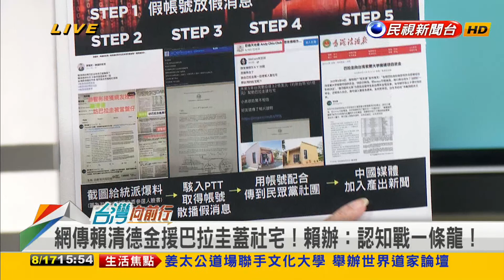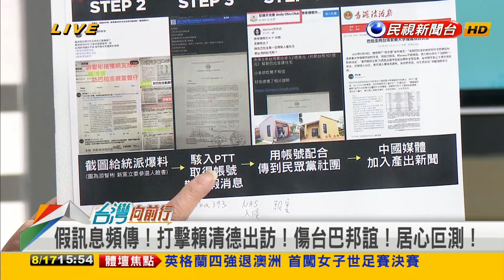2023.08.17【台灣向前行 Part7】 賴清德過境舊金山！羅森柏格親迎！ "疑賴論"不攻自破！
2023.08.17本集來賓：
民進黨立法委員
民進黨新北市議員